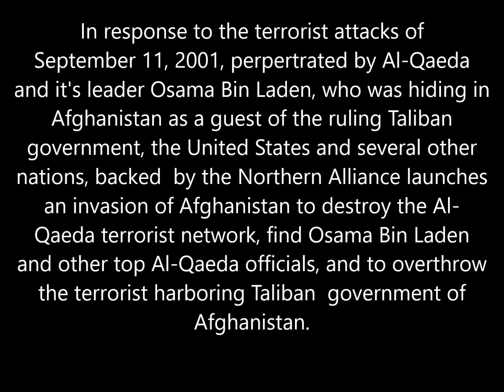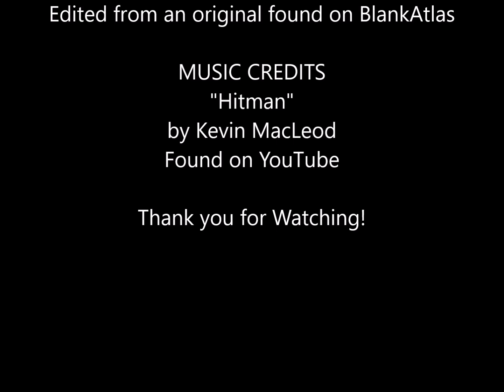US Invasion of Afghanistan